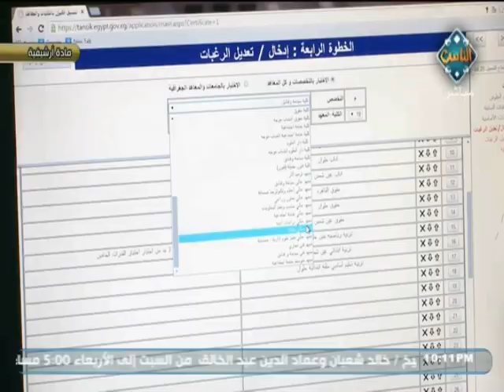علاج السمنة (1) والنحافة مع د. عماد الدين فهمي (حلقة كاملة) | مع الناس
علاج السمنة والنحافة مع د. عماد الدين فهمي (حلقة كاملة) | مع الناس